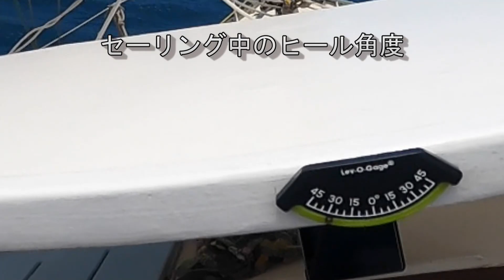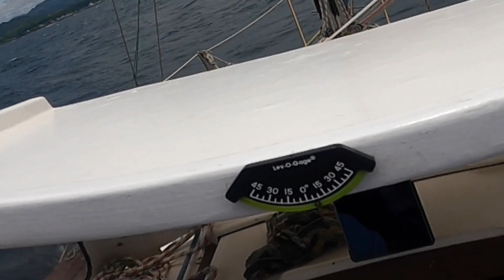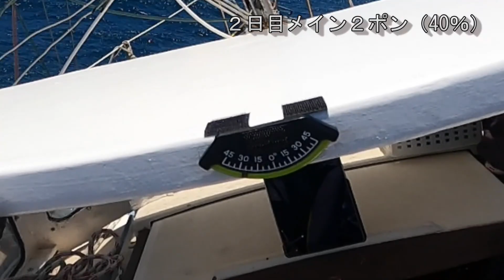ヨットにヒール計を取付 位置が高すぎたかも